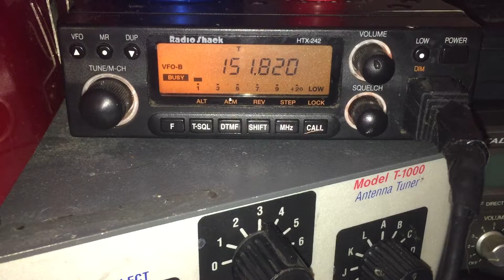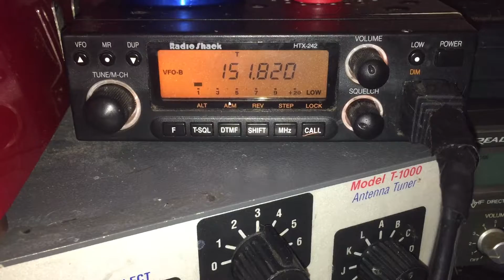Data Bursts MURS Channel 1 - 151.820 MHz Radio Shack HTX-242 Receive Packet Radio Data Link Signals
ONE DATA BURST EVERY 30 SECONDS.  AT 0:22, 0:52, 1:22 AND 1:52.  Some of these systems are every 1-2 seconds but this is the first one I've heard where it was every 30 seconds.

Data burst link system using the MURS frequencies - in this case, MURS CH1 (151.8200 MHz).  Likely part of a driveway alert system, short-range data link or telemetry system.  Auto-ranging transponder making sure the radios are still in range of the base station or "master" radio site.  These data signals can be heard on all or most of the 5 MURS channels during VHF band openings.  Data link data burst every 30 seconds on MURS ch 1 151.82 MHz 151.8200 MHz Multi Use Radio Service M.U.R.S. VHF-FM CB service voice and data short range radio service for personal or business use unlicensed radio service RadioShack Realistic Radio Shack HTX-242 VHF-FM transceiver 2-meter mobile radio 136-174 MHz RX 140-170 MHz TX VHF-FM radio 21 Feb 2017